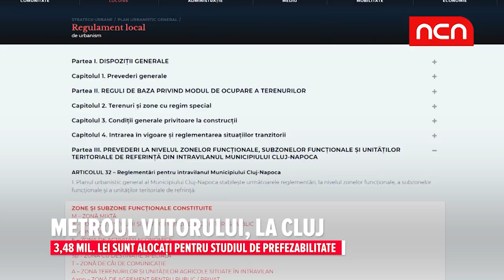Metroul viitorului, la Cluj